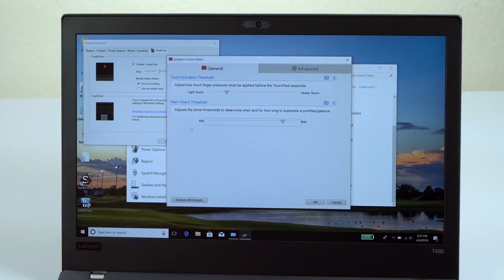lenovo thinkpad T480 ET T490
Lenovo ThinkPad T490 ET T480Ultrabook laptop. A 14" business class laptop